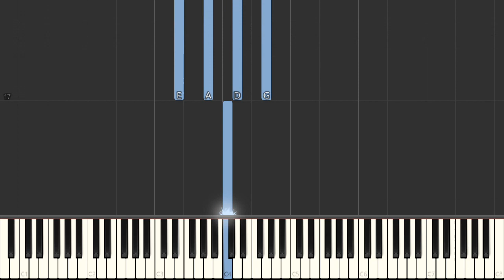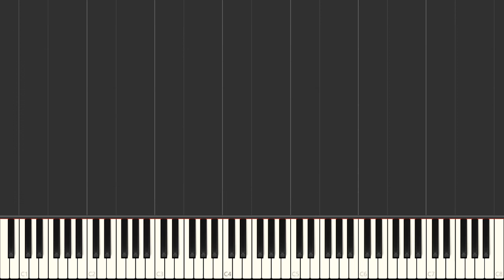The Very Thought Of You - Rod Stewart - Easy Piano Tutorial